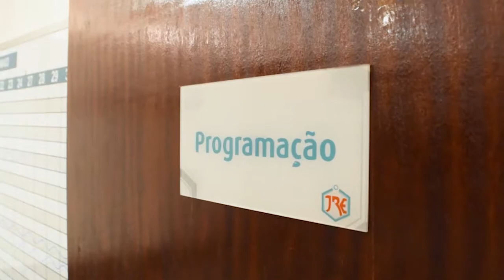Eden Sena é o entrevistado da semana do programa ‘Empresários em Destaque